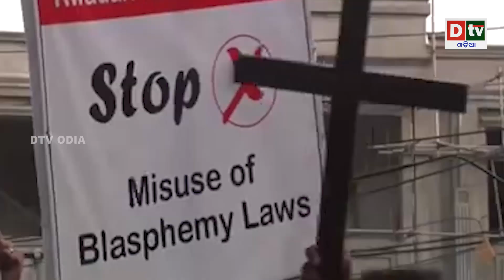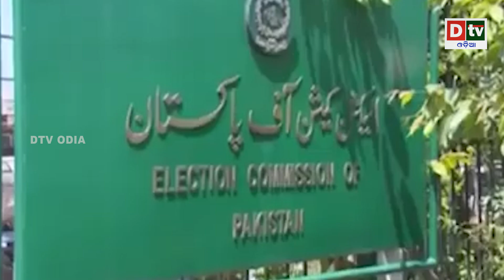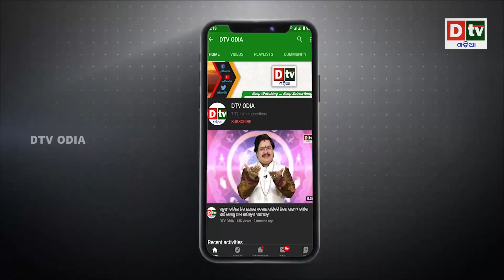ପାକିସ୍ତାନର ପୂର୍ବ ସିନେଟର କୁ ହତ୍ୟା | Latest Odia News | Dtv odia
dtv odia,
odia news live,
odisha news,
odia news,
bhubaneswar news,
odisha news,
ଓଡ଼ିଆ news,
odisha lockdown,
odia news,
odisha news
ଓଡ଼ିଆ news
bhubaneswar news
odia news odisha
latest news